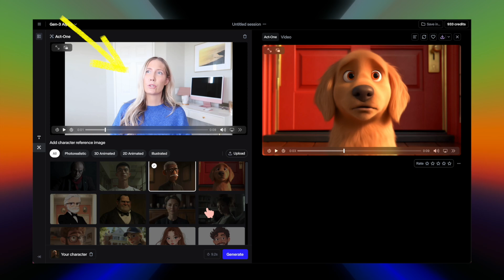How to Animate Yourself in ONE Click! *RunwayML Act-One | Review Under 2*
Want to see how to animate yourself in just one click? Today (in under 2 Minutes) I review Runway ML’s new Act-One tool, showing you how to use it and a quick tutorial that will help you get started. I also talk about the pros and cons—like how easy it is to create animations, but I wish there were more customization options. Overall, this was such a fun AI animation tool to use and I think I will be using this in the future for SURE in my videos! It's a no-brainer for people who want animations but don't know how to animate. (Me!...and maybe you!)

🦋Hi I'm Emily & I'm a video editor & creator of Ellevon Editing.  Here we chat about how to elevate your video editing with ease.